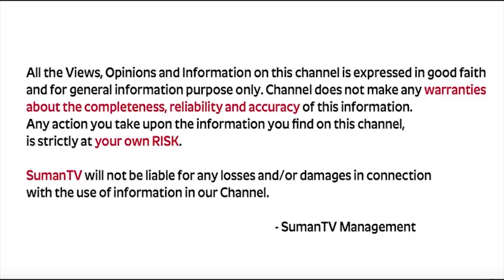Sudheer Sandra : Why Do Children lie? || How to Handle it ? | Every Parents Watch This Video | SP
Watch ► Sudheer Sandra : Why Do Children lie? || How to Handle it ? | Every Parents Watch This Video | SP